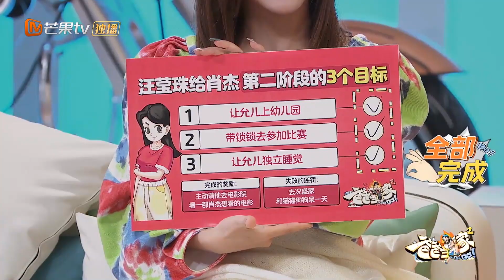【精彩看点】《爸爸当家2》EP8 加長版精华 | 李承铉感谢戚薇理解自己当全职爸爸，家人的理解和关怀最让人感动！ | Daddy at Home S2 | Mango TV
《爸爸当家2》EP8 加長版精华
【节目简介】《爸爸当家》第二季是由芒果TV制作的一档新型家庭纪实节目。立足国家三孩政策，推动男性积极分担养育责任，助力提升育龄女性生育意愿。节目聚焦当前社会“全职爸爸”育儿现象，邀请全职照顾孩子的四位素人爸爸，开启一场长达100天的爸爸当家生活，探讨家庭教育中男性角色的重要性，以输出正向家庭教育观，展现良好家风，促进社会和家庭和谐，为国家新时期的生育政策助力。

播出时间：每周一中午全网独播
嘉宾：李承铉 / 应采儿 / 魏晨 / 李艾 /